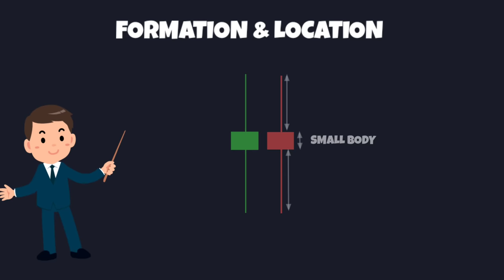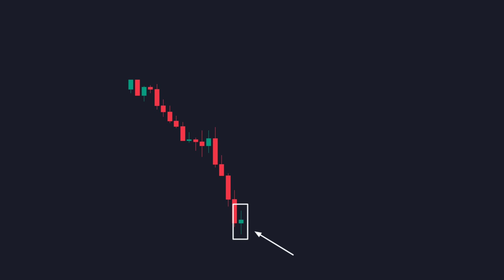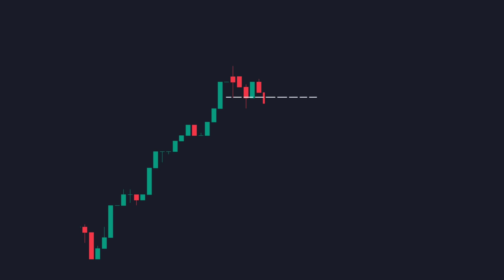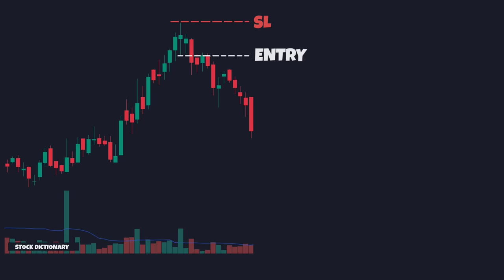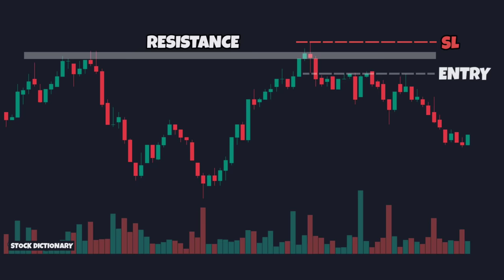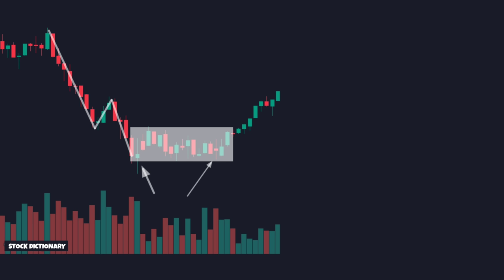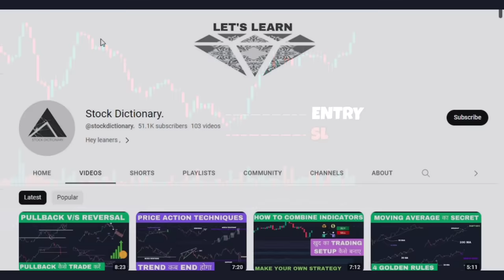Make Money With Spinning Top Candlestick Pattern | Candlestick Patterns Trading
In todays video we will see how we can trade with the help of spinning top candlestick pattern.

Topics covered :
spinning top candlestick
candlestick patterns
candlestick pattern
candlestick analysis
candlestick chart
candlestick trading
candlestick charts
candlestick patterns explained
candlesticks patterns